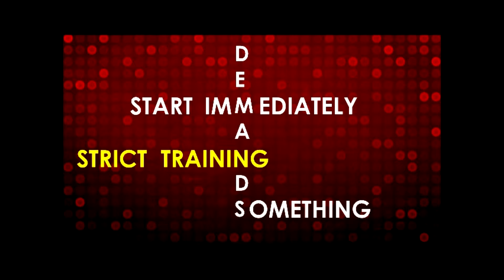Strict Training Infommercial